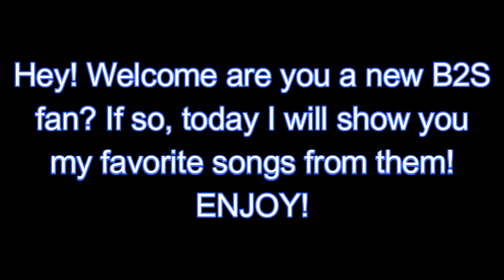TOP 10. BEST SONGS FROM B2S!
ONLY MY OPINION!

WARNING: SONGS ARE NOT RANKED BY HOW MUCH I LIKE THEM.

THESE SONGS AREN'T MINE AND ALSO I AM NOT THE OFFICIAL BERMUDU DIVSTURIS CHANNEL!